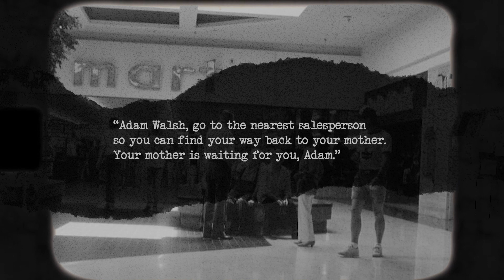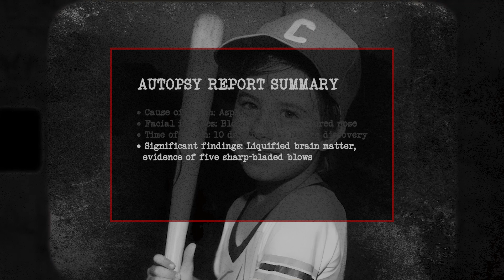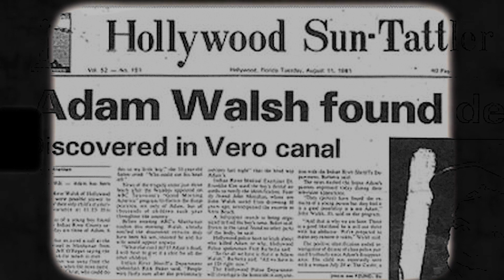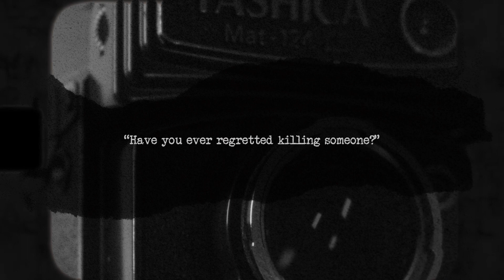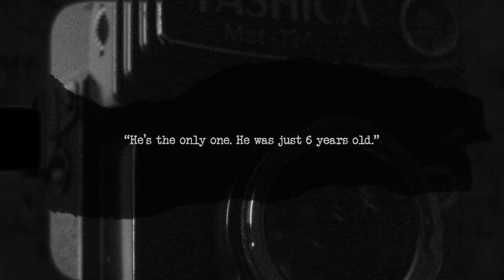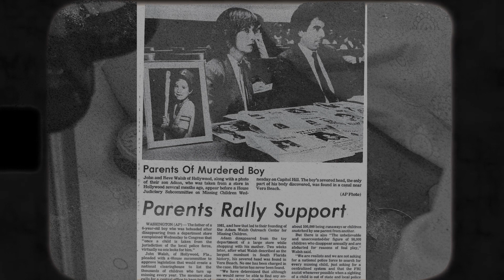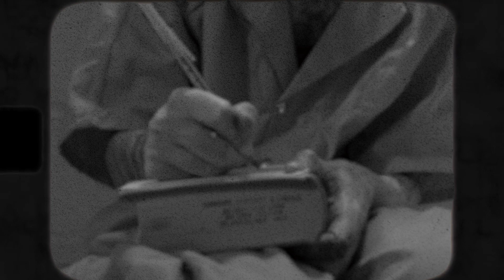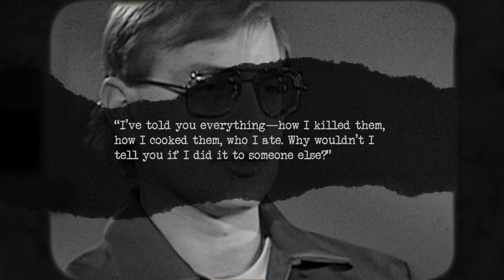The Adam Walsh Murder Case- Solved or Unsolved?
On July 27, 1981, a routine shopping trip to the Hollywood Mall turned into every parent's worst nightmare for Revé Drew and her son Adam. Left momentarily at a kiosk in Sears, Adam vanished without a trace. Despite frantic searching and public appeals, Adam remained missing. Then, a grim discovery on August 10 shook the nation: a severed head found in a Florida canal, identified as Adam's. The investigation into Adam's disappearance and murder revealed a series of missteps by the Hollywood Police Department, from mishandling the initial missing-person report to crucial lapses in the murder investigation. The coroner's report confirmed Adam's cause of death as asphyxiation, leaving his family grappling with unimaginable grief. Despite the passage of time, the case remained shrouded in mystery, with Adam's full body never recovered. Join us as we delve into the heart-wrenching story of Adam Walsh, a young life lost too soon, and the enduring impact of a flawed investigation on his family and the nation.

TIMEFRAME
00:00 - Video Intro
01:11 - Adam Walsh's Abduction
03:52 - Discovery of Adam’s Remains
05:17 - Autopsy Report
06:03 - Interviews with Immediate Family and Friends
06:51 - Suspect: Edward James
09:07 - Prime Suspect: Ottis Toole: Confessions and Allegations
15:08 - Prime Suspect: Ottis Toole: Evidence
17:20 - Prime Suspect: Ottis Toole: Detective's Role
18:15 - Prime Suspect: Ottis Toole: Insights from Cellmates and Witnesses
20:01 - Prime Suspect: Ottis Toole: Deathbed confession
20:21 - John Walsh: Mismanaged Investigation
21:58 - Suspect:  Jeffrey Dahmer
24:31 - Aftermath: Closing the Case and Moving Forward